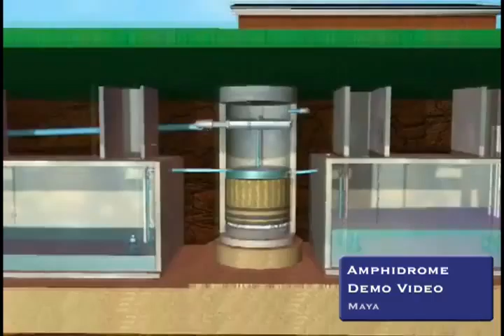Demo Reel- 5/14/09